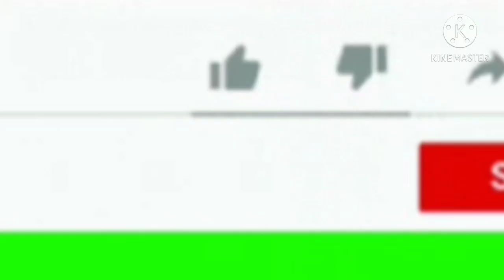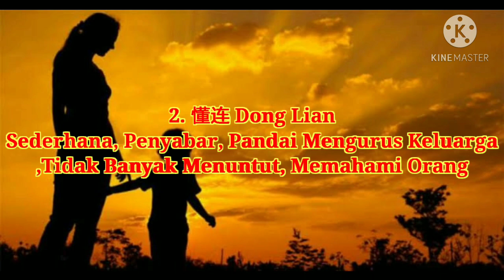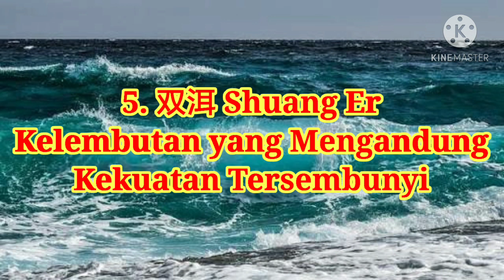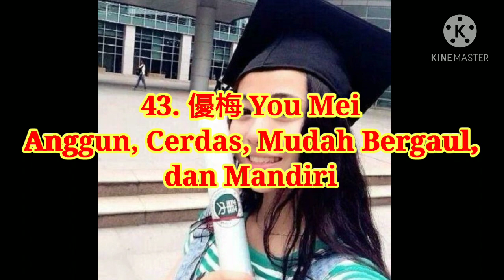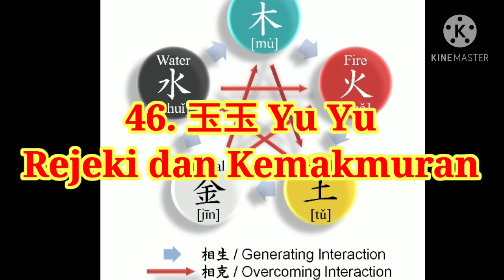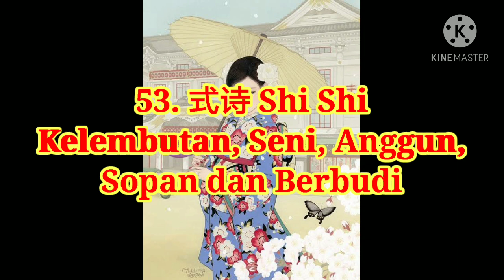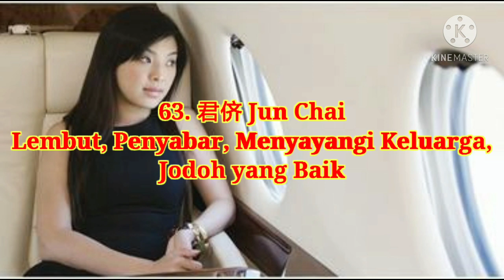100 nama anak perempuan cina tionghoa pilihan terbaik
setelah sebelum nya kita membahas 100 nama anak laki laki tionghoa terbaik kali ini di video kedua kita akan membahas 100 nama anak perempuan tionghoa terbaik. dalam video ini saya merekomendasikan 100 nama untuk anak perempuan anda dan keluarga, nama nama ini didapat melalui ilmu penentuan nama tiongkok kuno berdasar arti nama, jumlah goresan huruf, dan element dalam huruf kanji nama tersebut. tolong ditonton sampai habis karena di akhir video saya memberi bonus 2 nama yang sangat sangat baik.
nama china untuk anak perempuan
nama bayi perempuan tionghoa
nama bayi perempuan cina
nama untuk bayi perempuan
nama cina untuk perempuan
nama tionghoa untuk perempuan
nama tionghoa untuk anak perempuan
nama tionghoa untuk anak
nama cina untuk anak
nama china untuk anak
nama bayi tercantik
nama tionghoa terbaik
nama cina terbaik
nama china terbaik
nama tiongkok terbaik
nama cina pilihan
nama cina indonesia
nama china indonesia
nama indonesia cina
nama bayi wanita tionghoa
nama